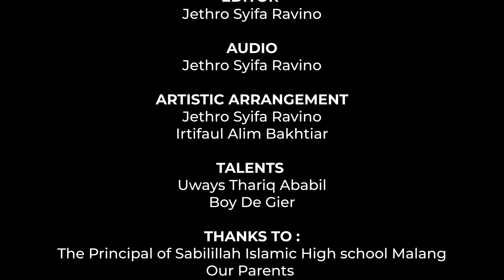Sci-Fi Short Science Movie: "PEN ?" | IYST | Sabilillah Islamic Senior Highschool (Jethro-Irtifaul)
Hello supers

"PEN ?"

This film tells about a student who finds a device that can make him go back in time when he goes to school. when he arrived at school he told his friends about the tool. During their break they started looking into the workings of the machine. After recess was over, they continued their physics lesson in class. The physics lesson that day was explaining about quantum physics.
In this video, we would like to introduce a scientific theory of a fiction in the form of teleportation and time travel. Maybe all of this can happen in the future where technology has developed further.